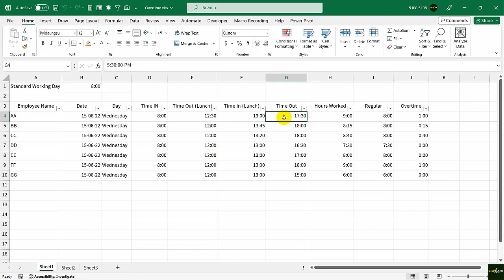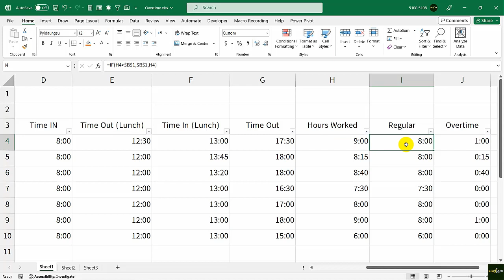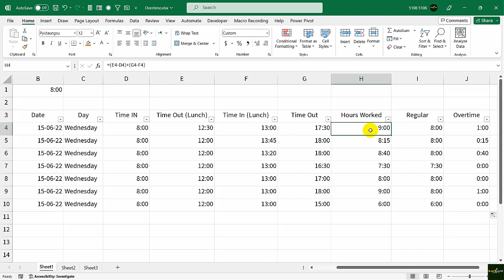🎯Regular Time + Overtime ချိန်များ တွက်ချက်လိုသူများအတွက်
သင်တန်းတစ်ခုချင်းမှာ ပါဝင်သော Course Outline များကို အောက်ပါ Link တစ်ခုချင်းစီတွင် ဝင်ရောက်လေ့လာနိုင်ပါတယ်ရှင်
1. Excel နဲ့ပတ်သတ်ပြီး အခြေခံကနေ ကျွမ်းကျင်အဆင့်ထိလေ့လာလိုသူများအတွက်
Excel Specialized Class
2.Excel ကိုအသုံးပြုပြီး Financial Statement ထိဆွဲတက်လိုသူများအတွက်
Excel Accounting Class
3.Formulas & Functions သီးသန့်လေ့လာလိုသူများအတွက်
Formulas & Functions book

Online မှ သင်ကြားနိုင်သည့်ပုံစံများ
Facebook Group / Google Classroom မှာ Day by Day လေ့လာရပါမည်။
သင်ခန်းစာများကို Mail ပို့ပေးသွားမှာပါ။
Internet မရှိသော နေရာများကို Video Lesson File (DVD) ခွေတွေကို ပို့ပေးသွားမှာဖြစ်ပါတယ်။
သင်တန်းဆင်းလက်မှတ်အတွက် လေ့ကျင့်ခန်းတွေ ထပ်ပေးရပါမယ်။
စာမရလို့မေးနိုင်အောင် Messenger group စီစဉ်ပေးထားပါတယ်ရှင်။

အပြင်တန်း တစ်ဦးချင်း တက်ရောက်လိုသူများအတွက်
မန္တလေးမြို့ 51x52 လမ်း မနော်ဟရီတောင်ဘက် 110E လမ်းတွင် လာရောက်တက်နိုင်ပါတယ်ရှင်။
တစ်ဉီးချင်းစီသင်ကြားသည့်စနစ် ဖြစ်တဲ့အတွက် သင်တန်းသားများ စောင့်နေစရာမလိုအောင်စီစဉ်ပေးထားပါတယ်။
သင်တန်းပြီးတဲ့ထိ လေ့ကျင့်သင်ကြားပေးတဲ့အတွက် သင်တန်းကာလ (3လ အနည်းဆုံး) အချိန်ပေးနိုင်ရပါမယ်။
သင်တန်းပြီးပါက သင်တန်းဆင်းလက်မှတ်ရရှိမှာဖြစ်ပါတယ်ရှင်။

သင်ကြားမှုပုံစံများလေ့လာရန်
သင်တန်းအတွက် အသေးစိတ်မေးမြန်းလိုပါက m.me/exceleducentremdy
ဖုန်းနှင့်တိုက်ရိုက်မေးလိုပါက
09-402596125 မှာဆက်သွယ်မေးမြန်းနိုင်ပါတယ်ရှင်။